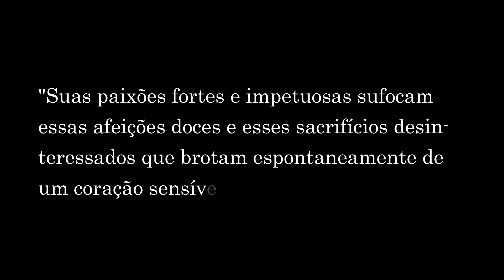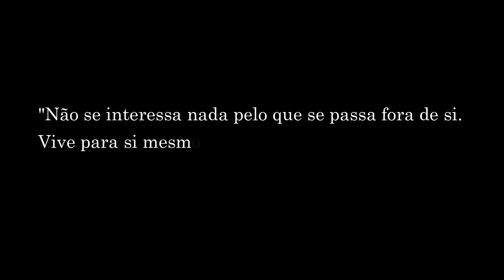Os quatro Temperamentos - Colérico e Fleumático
Os quatro temperamentos é um assunto muito discutido hoje em dia, principalmente na Igreja Católica. Isso se dá porque temos uma dificuldade muito grande em nos conhecermos interiormente, e os temperamentos são grandes aliados nesse assunto. Neste vídeo específico trataremos dos temperamentos Colérico e Fleumático.